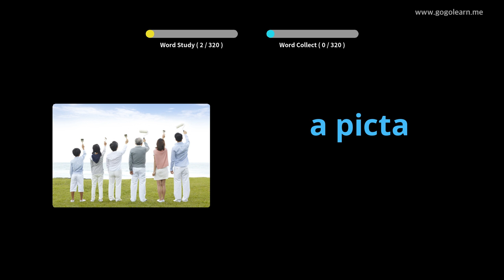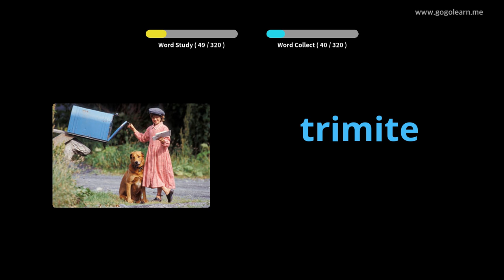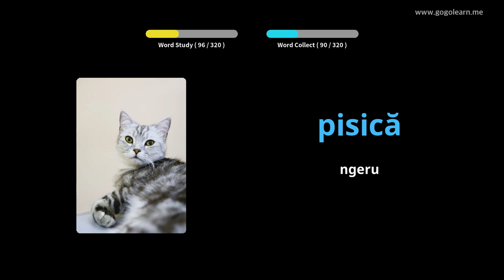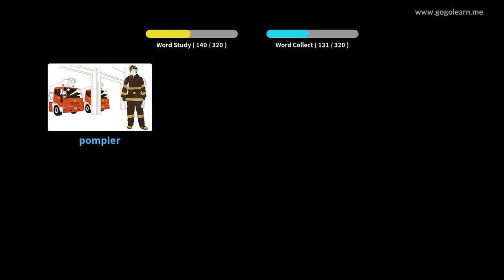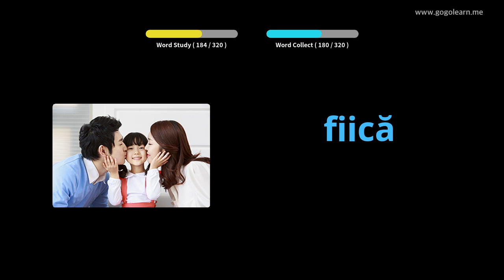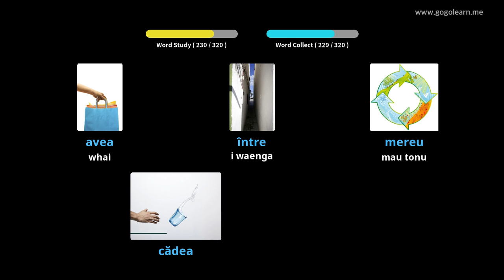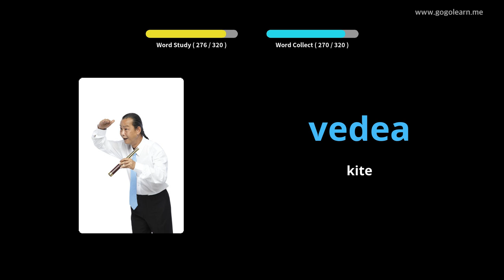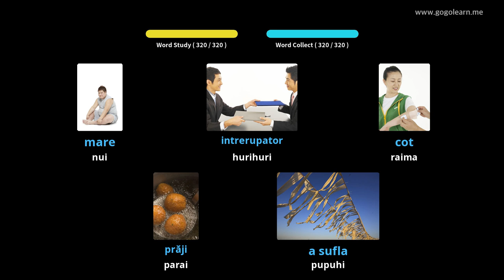Whakarongo Kupu Aukeha a Ruhia i te wa e taraiwa ana | Golearn